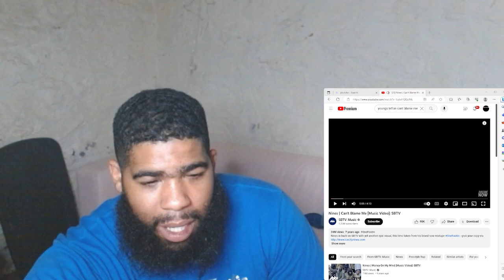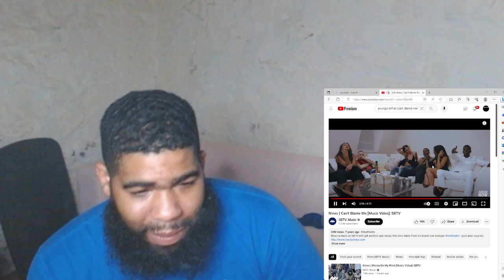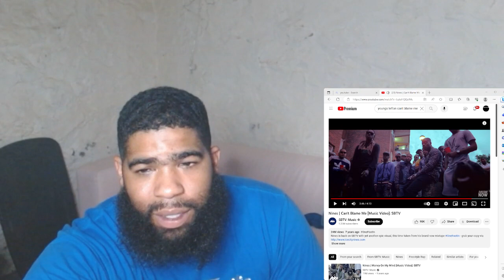Nines | Can't Blame Me [Music Video]: SBTV|Reaction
Wolannnnn YouTube family welcome to squeezereactions like comment subscribe if your new to the channel we on the road to 10k so i need ya help by liking and sharing 5+ videos daily and live streams send all requests to me on instagram @dollasignsos or @squeezelafamila snapchat 👻 sosa3n3